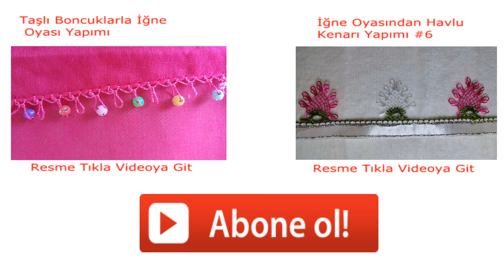İğne Oyası Dersleri #1 | Zürafa Yapımı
Merhaba arkadaşlar bugünden itibaren iğne oyası derslerimiz gelicektir ilk videomuzda örnek bezimize iğnemizle zürafalar yapıyoruz. Sadece yapmanız gereken elinize örnek bezini alıp dinleyip uygulamak.

Anlamadığınız bir yer varsa eğer hızlıysa videoyu yavaşlatabilir gene de her hangi anlamadığınız bir yer varsa yorum yaparak sorabilirsiniz. Bize Facebook adresimizden de ulaşabilirsiniz. Kolay gelsin :)

Videoyu beğenip , paylaşmayı ve video hakkındaki görüşleri bildirmeyi unutmayınız !